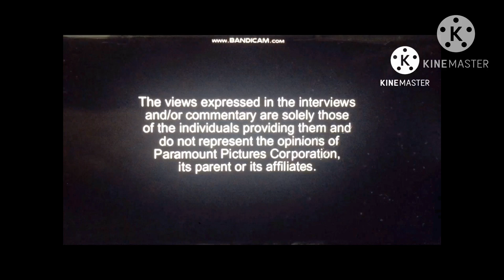Opening to Nickelodeon Scout & Friends: Workshop the Campers 2013 DVD